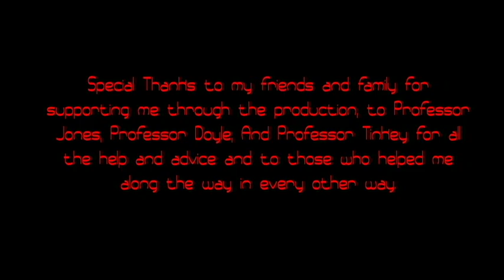Wendigo Woods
A short stop motion I did for my BFA, done using Premiere, After Effects, Dragon Frame and Audition